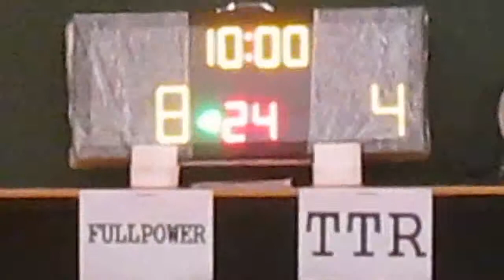RBLHK020515 FULLPOWER vs TTR chunk 1